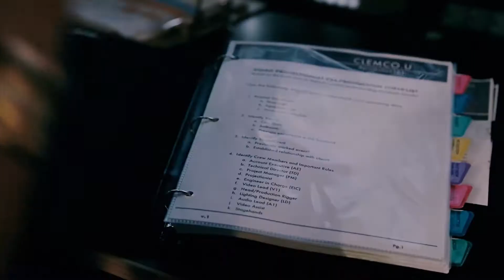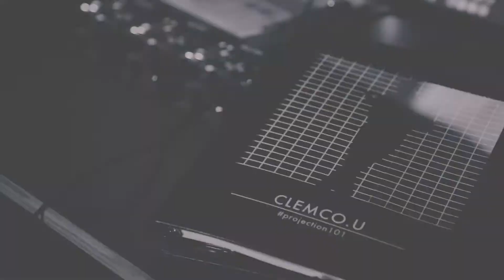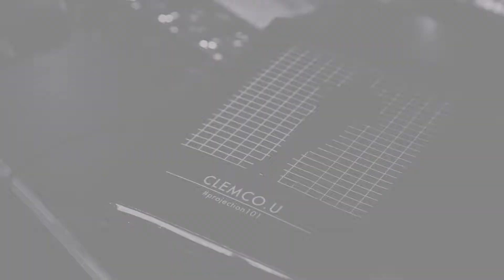Tip #9 of the Top 10 Budgeting Tips for Independent Contractors - Paying off Debts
Clem Harrod understands how living as a 1099, independent contractor with inconsistent cashflow can be somewhat challenging. This 10 part series is meant to help educate you how to live a more comfortable and prosperous life through conscious spending and budgeting.

Contact professional bookkeeper Bobbi Grant, or other professional service providers,